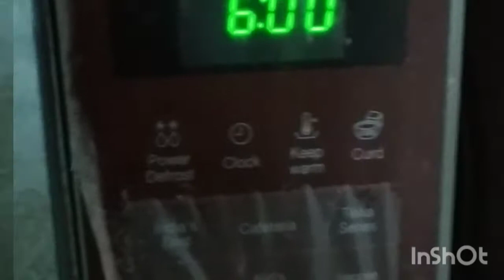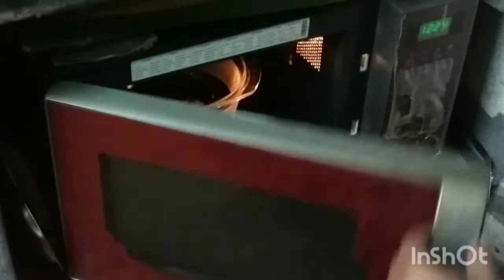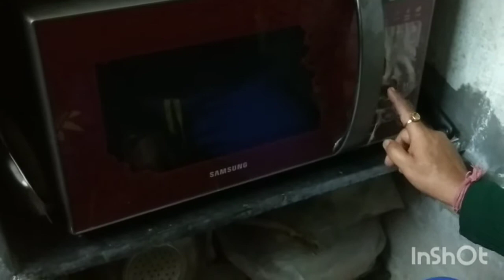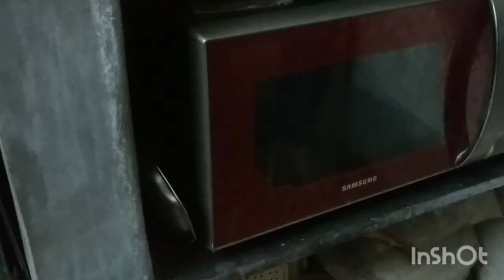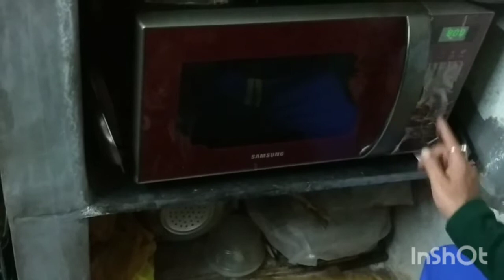চটজলদি কিমা বাহার বানালো কে? 🤔😛daily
আজ নিয়ে এসেছি একটা নতুন microwave recipe... সবাই দয়া করে পুরোটাই দেখবেন এবং আপনাদের মূল্যবান মতামত জানাতে ভুলবেন না। আপনাদের ভালোবাসা পেয়ে এগিয়ে যেতে চাই। আর ভালো লাগলে একটি 👍কমেন্ট আর শেয়ার করবেন।

আমি বাঙালী house wife. Polly's Lovely world একটি বাঙলা daily vlog. এটি cooking, daily life, vlogging, entertainment you tube channel. এখানে বিভিন্ন রকম ঘরোয়া cooking recipe, bengali daily food recipe, bengali daily vlog, bangla vlog channel, entertainment video, unboxing video, challange video, eating show, trees and flowers, recitation বা আবৃত্তি, ঘরোয়া বাগান, ঘরোয়া সব্জীচাষ, ফুলগাছ care ইত্যাদি আপলোড করা হবে

Musician: @iksonmusic